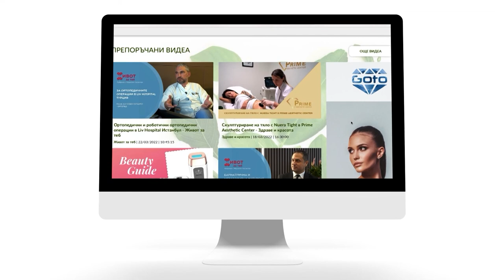Татковци - Семейно време с мама Йоко – Еп. 26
Новият епизод на “Семейно време с мама Йоко” е посветен на ТАТКОВЦИТЕ!

В първата част на предаването ви срещаме с Venzy, който в момента е лице на благотворителната кампания за мъжко репродуктивно здраве “Една цел, една мечта.” Кои са трудностите, с които се “сблъскват татковците”, защо е важна профилактиката и какви са бъдещите музикални проекти, които планира, научаваме от него в уютното студио на мама Йоко по единствената здравна телевизия, Code Health.

Кирил Райков, познат още на стотици деца и олимпийски атлети като Coach K, е вторият татко в студиото на “Семейно време с мама Йоко”. Откъде черпи вдъхновение и информация, как разпределя успешно ролите в семейството със своята половинка и кои са ценностите, които трябва да възпитаме у децата, научаваме от основателя на спортната организация 2sport4life и проекта “Детето чудо”.

В рубриката “От Аз до Ние” с Габи продължаваме с втора част от поредицата “Психосексуално развитие на човека”, в която говорим за темите табу и любопитството на децата, като нормален етап от развитието им.